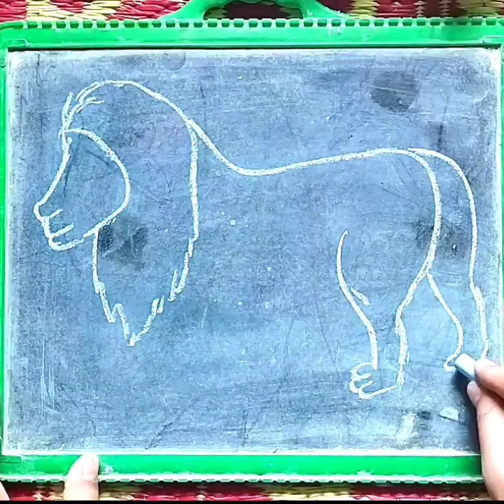Lion drawing easy🦁🦁 // how to draw lion //